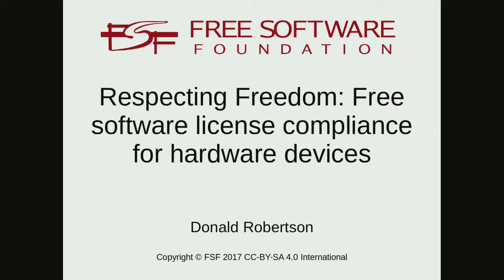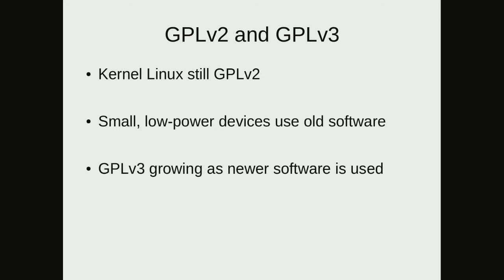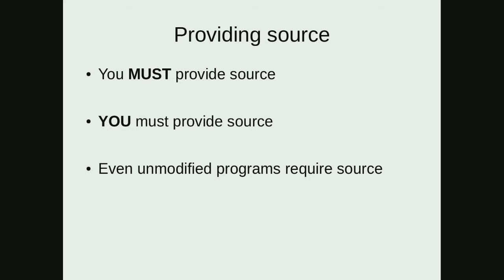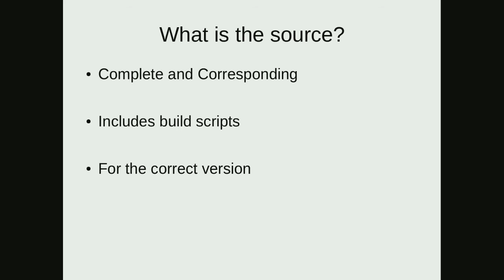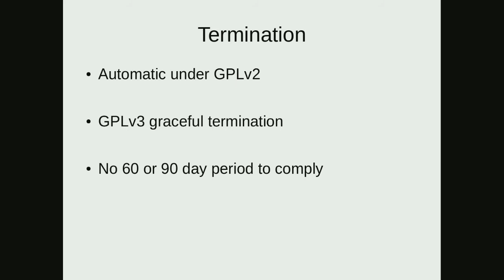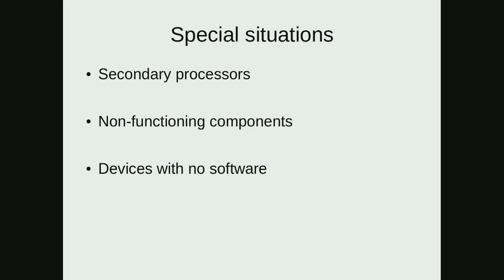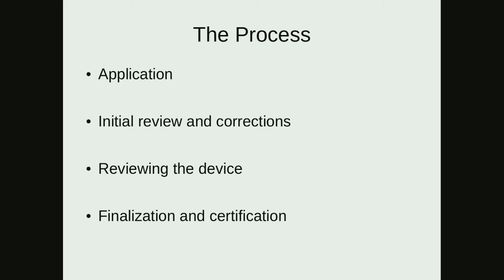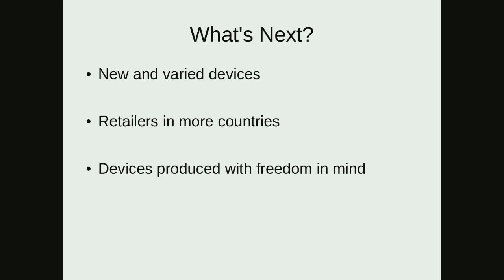LinuxFest Northwest 2017: Respecting Freedom: Free software license compliance for hardware devices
Free software is quite literally all around us these days. Many devices in our homes require some free software to actually run. From televisions to toasters, as more devices come with greater capabilities, and even internet connectivity, free software is frequently starting to run our homes.

But even though these devices may be built with free software, the freedom doesn't always come along for the ride. Devices running on free software are unfortunately one of the biggest problem areas when it comes to free software license compliance. With many devices now connecting to the internet, it is more important that users have the security, privacy, and control that free licenses guarantee to ensure that these devices work for them, and not someone else.

This session will act as a guide for understanding common failures in free software licensing when it comes to hardware devices. The session should help those distributing hardware to understand the basics of their duties under free licenses, but users will also learn what to look for when they receive a device to ensure their rights are being respected. The session will close with a discussion of the Free Software Foundation's Respects Your Freedom certification program which certifies devices that are sold with only free software included.